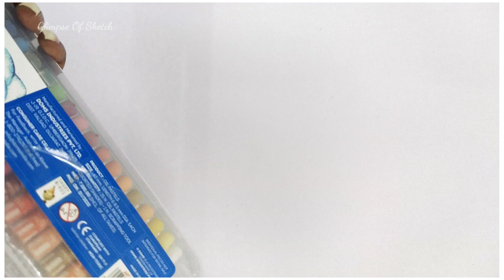How to draw oil pastel drawing & painting / drawing drawing / drawing class in Tamil / Chandru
Materials

1. Soft Pastels(cheap) =
Soft Pastels (good) =

2. Preserve spray(cheap)
Preserve spray(good) =

3. Masking tape =

4. Cello tape =

5. Pencil =

6. Tissue paper =

7. Water colour =

8. Eraser =

9. Paint brush =

10. White gel pen =

11. Correction pen =

12. Pen knife =

13. Paper =

14. Oil Pastels (cheap)
Oil pastels (good) =